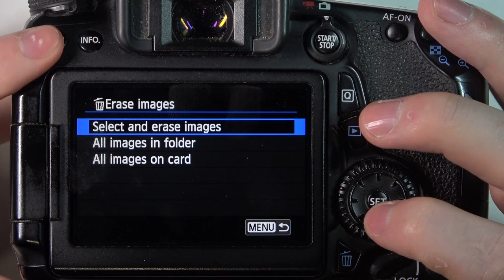How To Rotate Images On Canon 70D Camera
In this tutorial video, you will learn how to rotate images directly on your Canon 70D camera. Rotating images can be helpful when you want to adjust the orientation of a photo that was captured in the wrong direction. Instead of relying on post-processing software, you can make the rotation right on your camera, saving time and effort.

Can I rotate images directly on the camera without using a computer?
Are there any limitations or restrictions on the image formats that can be rotated?
Can I rotate multiple images at once on the Canon 70D?
What are the different rotation options available on the Canon 70D?